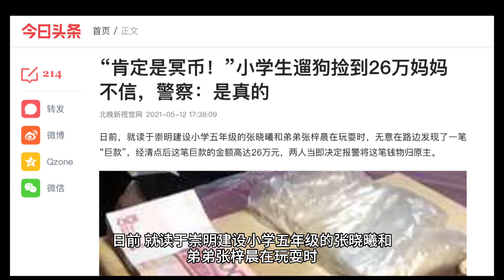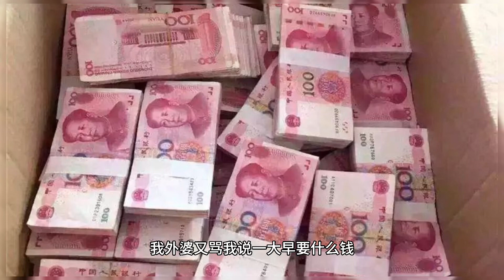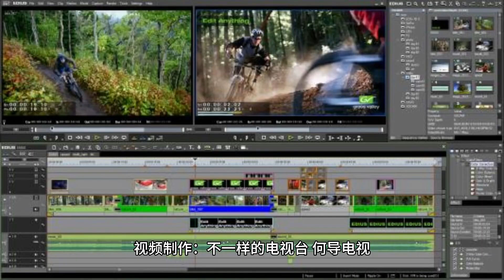【HOTV·趣闻】“肯定是冥币！”小学生遛狗捡到26万妈妈不信，警察：是真的——何导电视HOTV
“肯定是冥币！”小学生遛狗捡到26万妈妈不信，警察：是真的